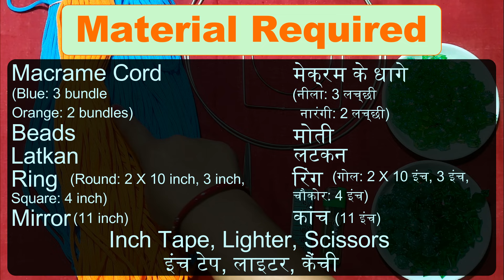Big Macrame mirror | Wall Hanging Mirror | मेक्रम का कांच | New Design | DIY | Tutorial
Hello viewers, I am Pratima Singh. Today I am going to show you how to make Macrame mirror In the video there is step by step procedure. Follow along
हैलो दर्शकों, मैं प्रतिमा सिंह हूं। आज मैं आपको दिखाने जा रही हूं कि मेक्रम का कांच कैसे बनाया जाता है। वीडियो में स्टेप बाई स्टेप प्रक्रिया है।

Material Required
आवश्यक सामान

1) Macrame Cord - 3 Bundles (Blue), 2 Bundles (Orange)
    मेक्रम के धागे - 3 लच्छी (नीला) , 2 लच्छी (नारंगी)

2) Beads
    मोती

3) Latkan
     लटकन

4) Mirror (Mirror should be slightly bigger then the ring)
     कांच (काँच का साइज़ रिंग से थोड़ा बड़ा होना चाहिया)

5) Ring - Circle: Round: 10 inch, 3 inch, Square: 4 inch
     रिंग  -  गोल: 10 इंच, 3 इंच, चौकोर: 4 इंच

6) Inch Tape
    इंच टेप

7) Lighter
    लाइटर

8) Scissors
    कैंची

Credits:

                Artist: Tobu
                Follow Tobu: